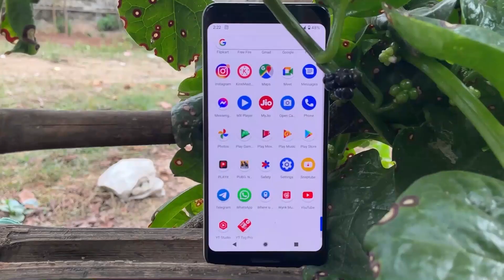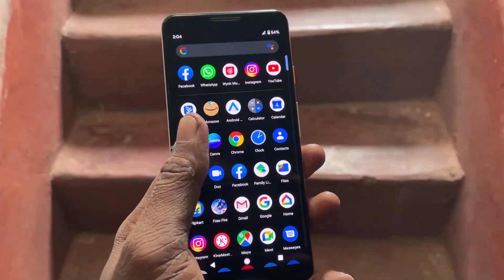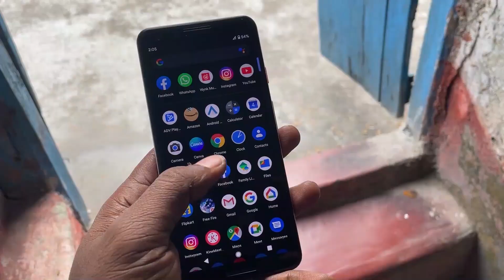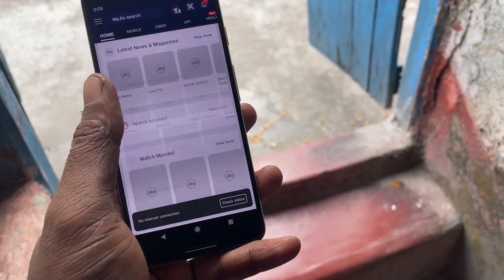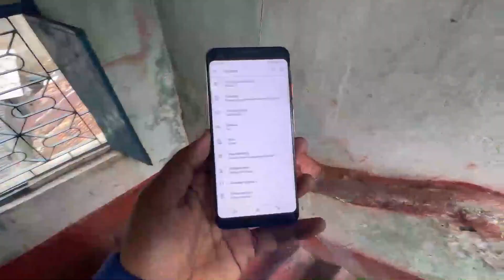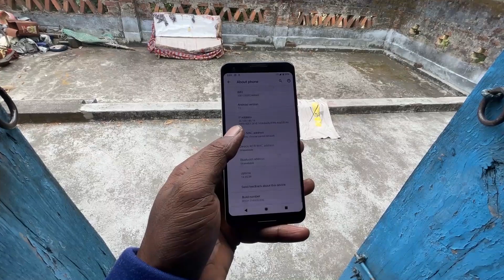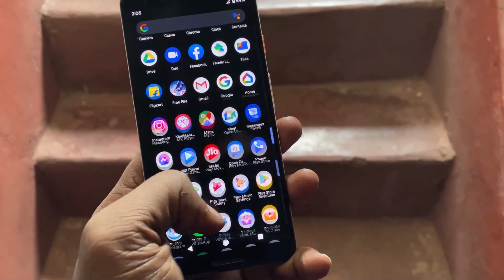Google Pixel 3 for 2022 II BUY or NOT ?